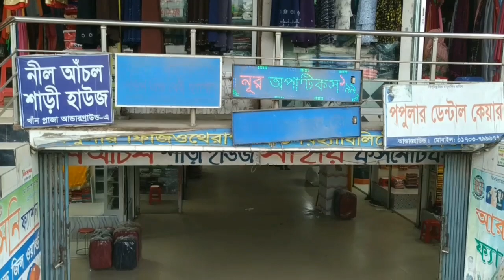Kashinathpur, Pabna, Part-1 | কাশিনাথপুর, পাবনা | Vlog-7 | Village Vlog By Emon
Kashinathpu,  Pabna,  কাশিনাথপুর, পাবনা, | Vlog-7 | Village Vlog By Emon

আমার চ্যানেল এর ৭ম ভ্লোগ। আশা করি আপনাদের সবার ভালো লাগবে।

আজকের পাবনা জেলার কাশিনাথপুর এর কিছু অংশ আপনাদের দেখাবো,, বাকিটার জন্যে পরবর্তী ভিডিওর জন্যে অপেক্ষা করুম

কাশিনাথপুর পরিণত হয়েছে একটি শহরে মনোরম ও সৌন্দর্যময় পরিবেশে পরিণত হয়েছে, এই মনোরম ও সৌন্দর্যময় পরিবেশ উপভোগ করতে বিকাল-বেলা ছুটে আসে নানান মানুষ।

আপনাদের মাঝে কাশিনাথপুর এর কিছু অংশ আপনাদের মাঝে তুলে ধরার চেষ্টা করেছি।

আশা করি আপনাদের ভিডিওটি ভালো লেগেছে। সময়ের সল্পতার জন্য ভিডিওটে নানা রকম ভূল-ত্রুটি হয়েছে। চেষ্টা করবো পরবর্তী ভিডিও গুলোতে এই ভূল-ত্রুটি গুলো লক্ষ্য রেখে আপনাদের মাঝে নতুন ভিডিও নিয়ে হাজির হবো।

চেষ্টা করবো , এরকম গ্রাম বাংলার সৌন্দর্যকে আপনাদের মাঝে আরো ভালোভাবে ফুটিয়ে তুলতে পারি।

and
করে আমাদের পাশে থাকবেন,
ধন্যবাদ।